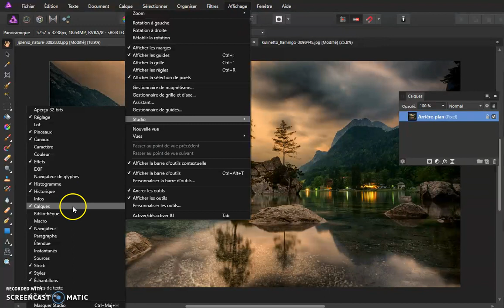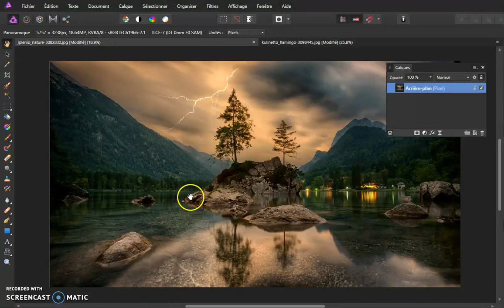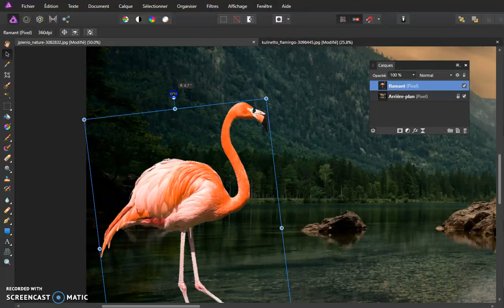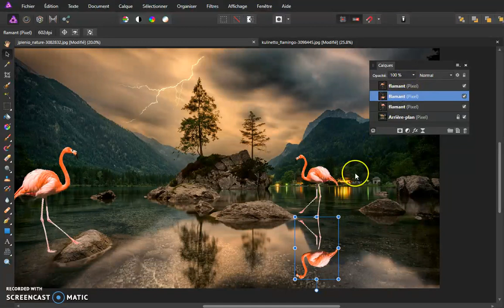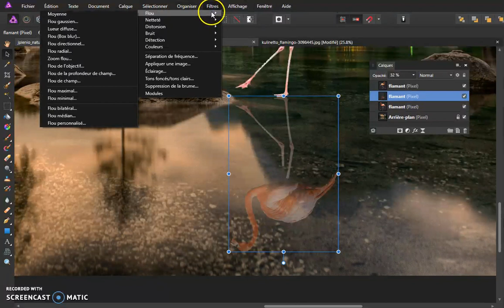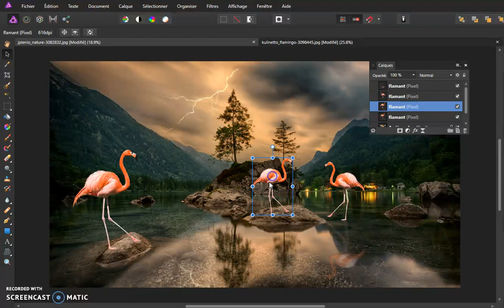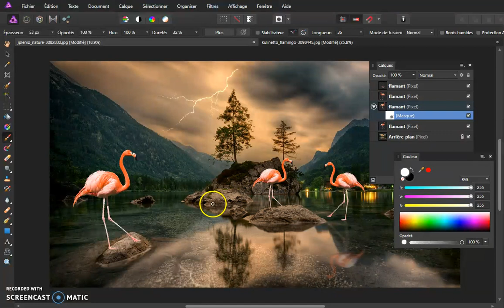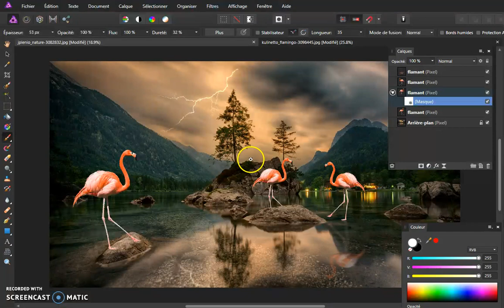N°8 Cours Affinity Photo. Utiliser les calques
Apprenez à gérer les calques pour vos montages photo dans Affinity Photo.